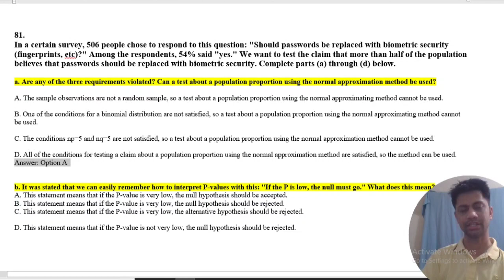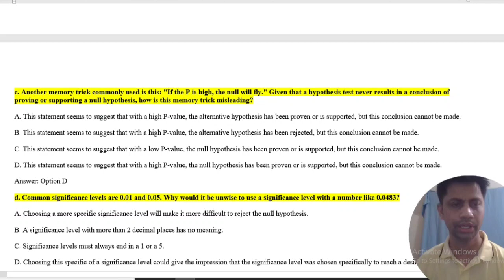81. In a certain survey, 506 people chose to respond to this question: "Should passwords be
81.
In a certain survey, 506 people chose to respond to this question: "Should passwords be replaced with biometric security (fingerprints, etc)?" Among the respondents, 54% said "yes." We want to test the claim that more than half of the population believes that passwords should be replaced with biometric security. Complete parts (a) through (d) below.

a. Are any of the three requirements violated? Can a test about a population proportion using the normal approximation method be used?

A. The sample observations are not a random sample, so a test about a population proportion using the normal approximating method cannot be used.

B. One of the conditions for a binomial distribution are not satisfied, so a test about a population proportion using the normal approximating method cannot be used.

C. The conditions np=5 and nq=5 are not satisfied, so a test about a population proportion using the normal approximation method cannot be used.

D. All of the conditions for testing a claim about a population proportion using the normal approximation method are satisfied, so the method can be used.
Answer: Option A

b. It was stated that we can easily remember how to interpret P-values with this: "If the P is low, the null must go." What does this mean?
A. This statement means that if the P-value is very low, the null hypothesis should be accepted.
B. This statement means that if the P-value is very low, the null hypothesis should be rejected.
C. This statement means that if the P-value is very low, the alternative hypothesis should be rejected.

D. This statement means that if the P-value is not very low, the null hypothesis should be rejected.
Answer: Option B

c. Another memory trick commonly used is this: "If the P is high, the null will fly." Given that a hypothesis test never results in a conclusion of proving or supporting a null hypothesis, how is this memory trick misleading?

A. This statement seems to suggest that with a high P-value, the alternative hypothesis has been proven or is supported, but this conclusion cannot be made.

B. This statement seems to suggest that with a high P-value, the alternative hypothesis has been rejected, but this conclusion cannot be made.

C. This statement seems to suggest that with a low P-value, the null hypothesis has been proven or is supported, but this conclusion cannot be made.

D. This statement seems to suggest that with a high P-value, the null hypothesis has been proven or is supported, but this conclusion cannot be made.
Answer: Option D

d. Common significance levels are 0.01 and 0.05. Why would it be unwise to use a significance level with a number like 0.0483?

A. Choosing a more specific significance level will make it more difficult to reject the null hypothesis.

B. A significance level with more than 2 decimal places has no meaning.

C. Significance levels must always end in a 1 or a 5.

D. Choosing this specific of a significance level could give the impression that the significance level was chosen specifically to reach a desired conclusion.

Answer: Option D

Note: this video is make only for Education.